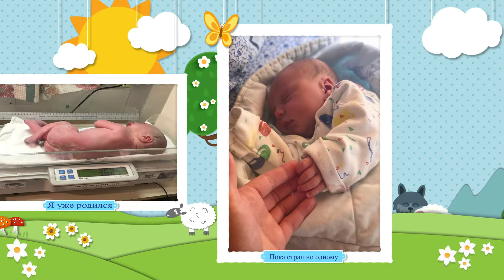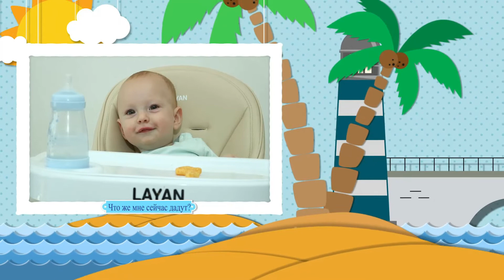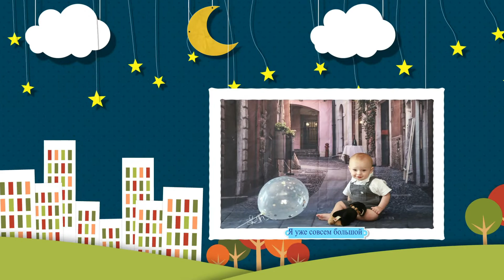Солнечный мальчик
Поздравляем с Днем рожденья,
Ведь впервые он для нас!
В доме радость, оживленье,
Блеск твоих счастливых глаз!
Подрастай и стань сильнее,
Никогда не унывай!
Стань взрослее и умнее,
Мир огромный познавай!